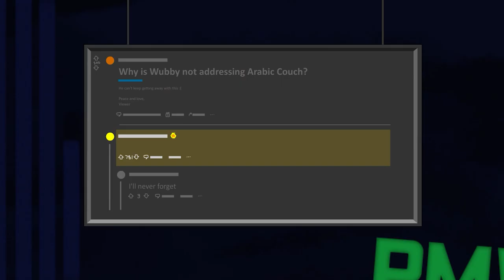The Couch: The Animated Movie [PayMoneyWubby]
Wubby's chat has been clamoring for some time to have a stream featuring an Arabic couch. Today he explains that his viewers may not know what makes for good content.

Ultimately Wubby did end up doing the "Arabic couch stream" anyway, but I had already started on the animation, so whatever.